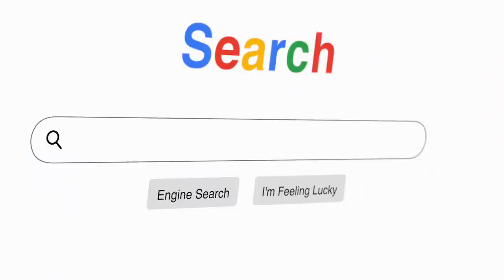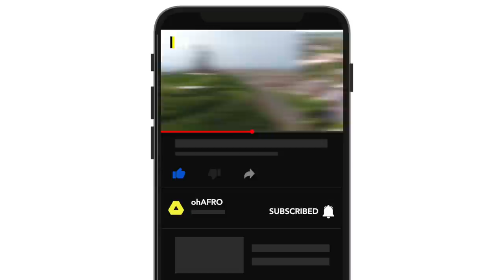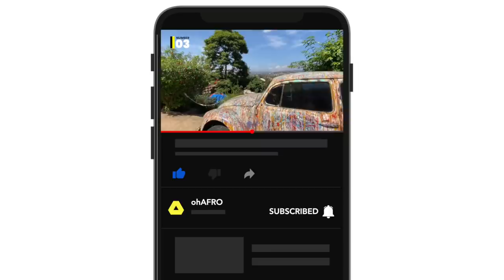10 Most Safest Countries In Africa (Global Peace Index)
Safety is a big concern for travelers to Africa. These 10 African countries we are discussing today have been enjoying peace and stability for years making them the safest countries in Africa for expats. Some countries mentioned such as Liberia had stability issues but that's past and things have gotten a lot better over the years